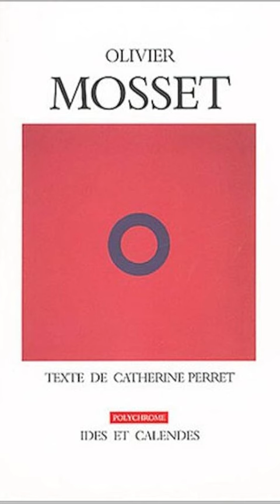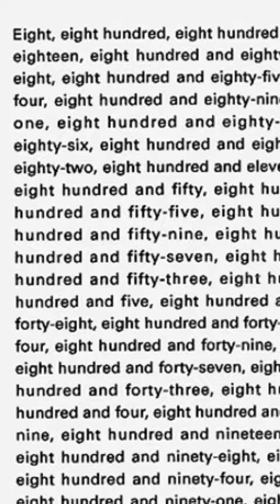116 - Comprendre (enfin) l'art contemporain (3e partie)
Vous voulez vendre vos photos ? Eh bien, vous devez comprendre ce que c'est l'art contemporain et comment il fonctionne...